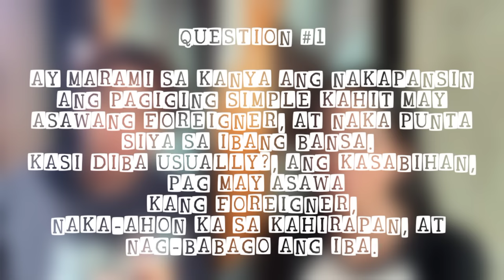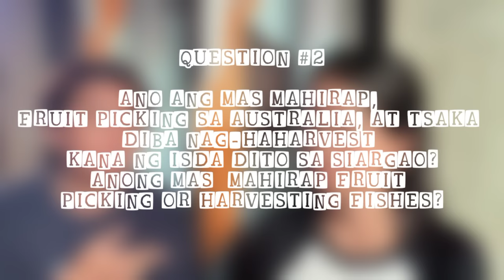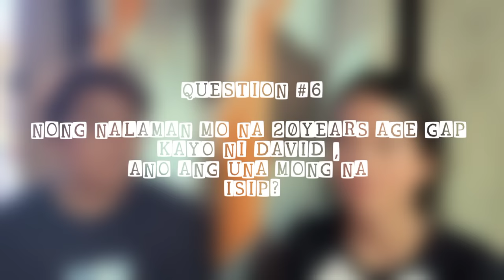GANITO PALA UGALI NI MARIELASIN SA PERSONAL😱😱😱(MY FIRST COLLABORATION TO A VLOGGER) | J-PLAUDIN TV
PASENSYA NA PO GUYS DAHIL MAINGGAY ANG BACKGROUND KO😇. WALANG PLACE DITO SA AREA NAMIN NA HINDI MAINGGAY, WALA PO KASI AKONG MIC NA MERONG NOISE CANCELATION. BAKA SOON PAKO MAG KAKAROON NG MIC NA GANON. HOPEFULLY NA MA REACH KO ANG 1K SUBSCRIBERS THIS OR NEXT MONTH. MARAMING SALAMAT SA PANONOOD SA PAG SUPPORTA SA AKIN❤

J-PLAUDIN TV

NA INTERVIEW KO SI MARIELASIN SA PERSONAL AT HINDI KO INEXPECT NA GANON ANG SASABIHIN NIYA SA MGA TANONG NA IBINIGAY KO SA KANYA😱.  MARAMI TAYONG MALALAMAN SA KANYA SA VLOG NA ITO KAYA ENJOY WATCHING GUYS❤

HAPPY PLACE : DECLAN DP

J-PLAUDIN TV

HELP ME REACH 1K THANK U❤❤❤❤❤